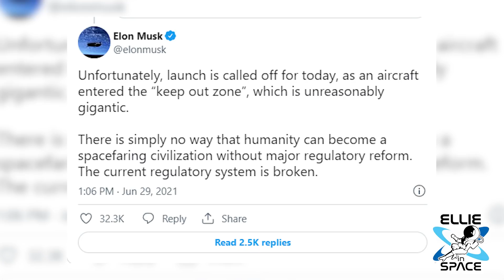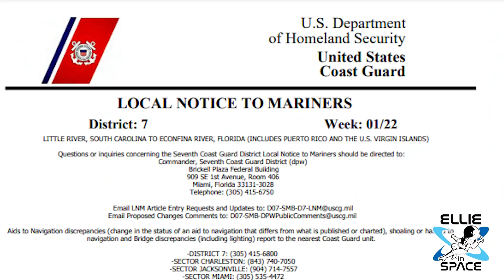Cape Canaveral... we have a problem.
A cruise ship forced SpaceX to scrub mission a fourth time.
A SpaceX Falcon 9 rocket was ready to launch with just 33 seconds left on the countdown when it was called to a halt.
This isn't the first time launches have been halted due to the hazard zone being invaded.
In June of 2021, a helicopter pilot went in the keep out zone, halting that launch with only seconds to spare.
SpaceX has plans to launch a rocket a week through 2022.
Hopefully this isn't a reoccurring problem.

Howdy!